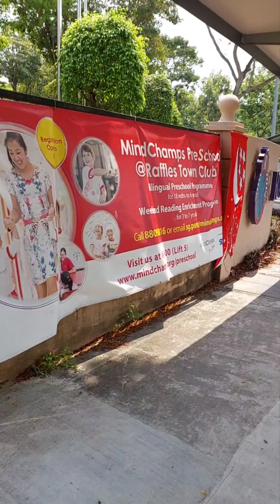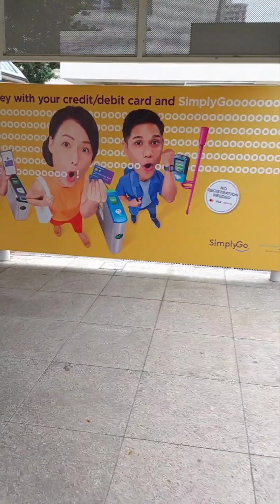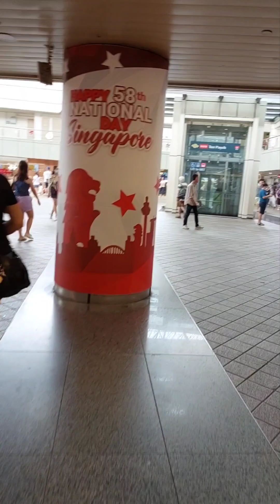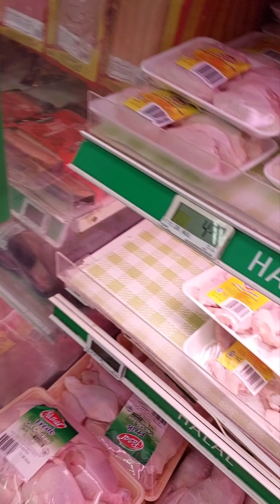Saturday is market day for kunyang /life if a kunyang dito sa Singapore /Shiela Mhae vlogs